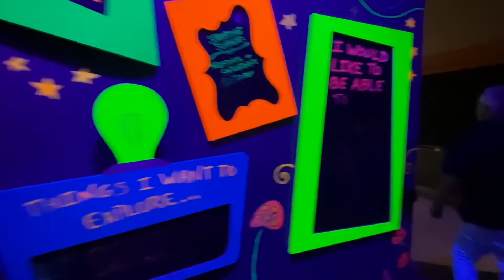Having fun at the science museum